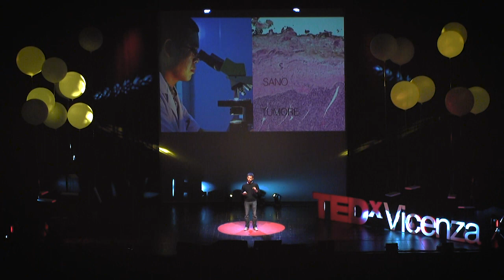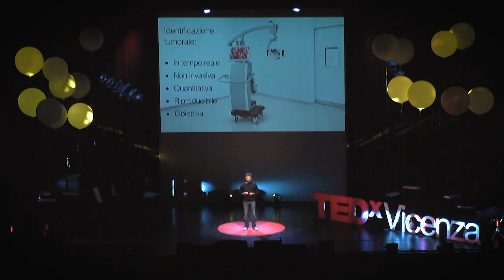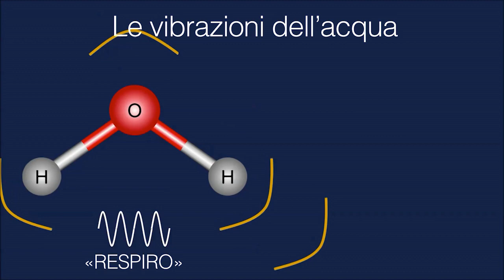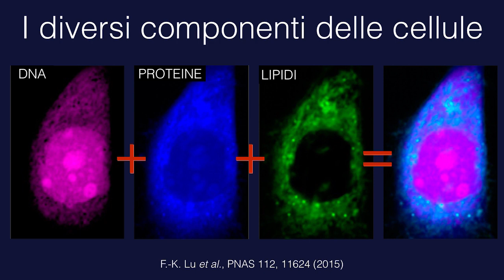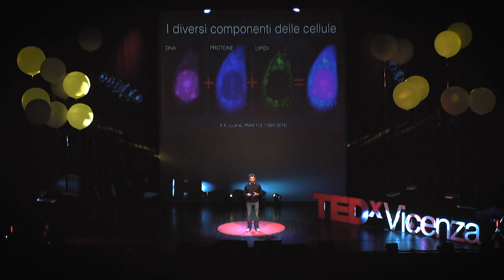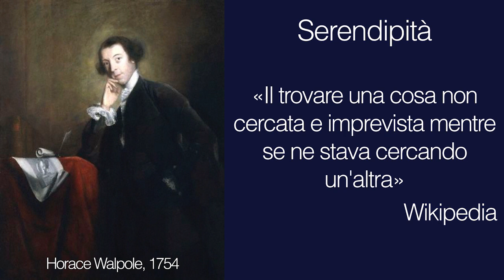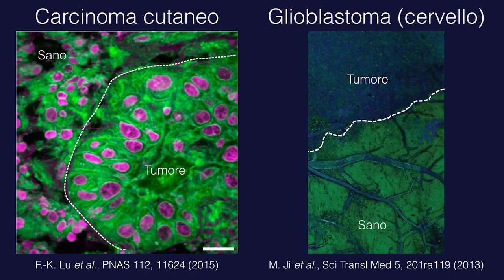Il suono delle molecole | Dario Polli | TEDxVicenza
Dario Polli è un professore di fisica presso il Politecnico di Milano. Appassionato di divulgazione scientifica, si occupa da 15 anni di ricerca scientifica sperimentale costruendo laser che generano flash di luce brevissimi le cui applicazioni spaziano dalla ricerca su materiali innovativi alla biologia, fino alle applicazioni mediche. Ha pubblicato circa 80 articoli scientifici su riviste internazionali. Nel 2015 ha ricevuto un finanziamento dalla Comunità Europea per sviluppare un innovativo microscopio basato su laser a impulsi per studiare le cellule e identificare i tessuti tumorali.
Nel suo TEDx Talk Dario racconta il suo progetto: come un flash di luce possa dirci se una cellula è sana o malata.

Dario Polli is a professor of physics at the Polytechnic University of Milan. Scientific diffusion enthusiast, he has been working for 15 years on experimental scientific research, building lasers that generate very short flashes of light, that are used on innovative materials and in the biology and research field, including medical applications too. He signed over 80 articles, which appeared on major international reviews. In 2015 he was granted by the EU for developing an innovative microscope based on laser impulses, in order to study human cells and identify cancerous tissues.
His speech would make us discover the project: how a flashing light could tell us if a human cell is healthy or not.